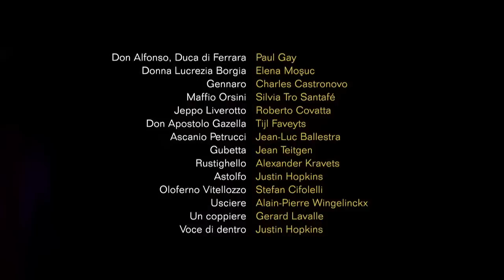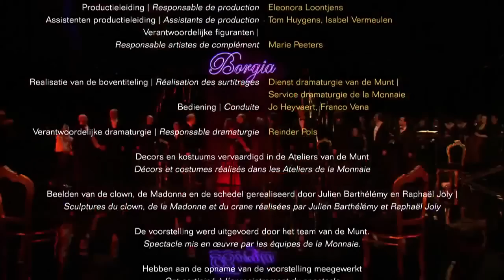Gaetano Donizetti - Lucrezia Borgia - Bruxelles 2013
Lucrezia Borgia (1833)

Cast:

 Don Alfonso, Duca di Ferrara - Paul Gay
Donna Lucrezia Borgia - Elena Mosuc
Gennaro - Charles Castronovo
Maffio Orsini - Silvia Tro Santafé
Jeppo Liverotto - Roberto Covatta
Don Apostolo Gazella - Tijl Faveyts
Ascanio Petrucci - Jean-Luc Ballestra
Gubetta - Jean Teitgen
Rustighello - Alexander Kravets
Astolfo - Justin Hopkins
Oloferno Vitellozzo - Stefan Cifolelli
Usciere - Alain-Pierre Wingelinckx
Un coppiere - Gerard Lavalle

La Monnaie Symphony Orchestra
Conductor - Julian Reynolds